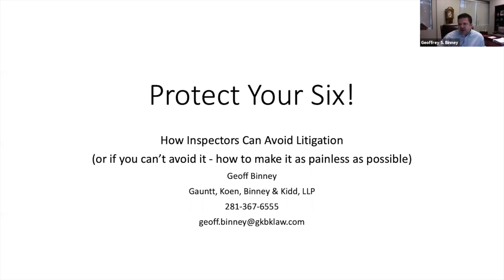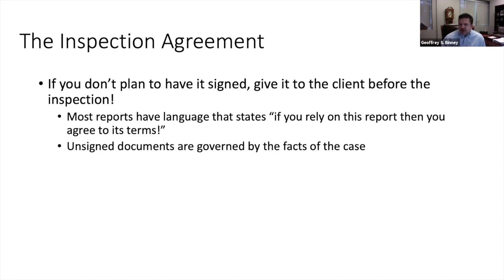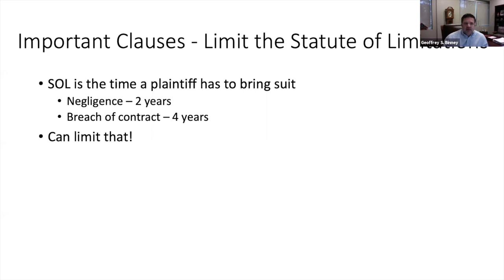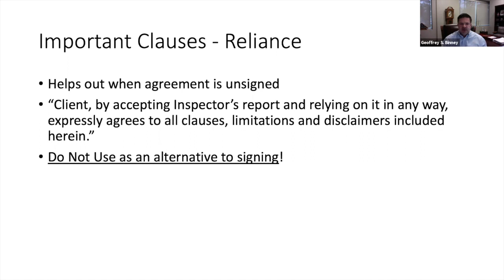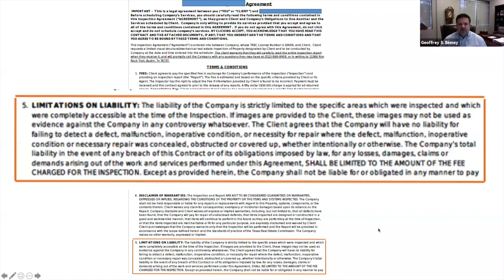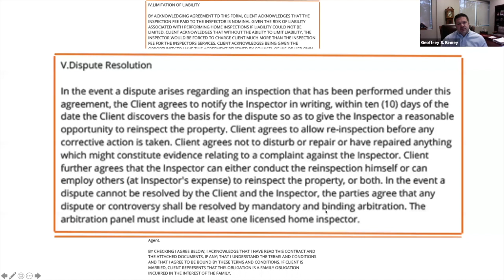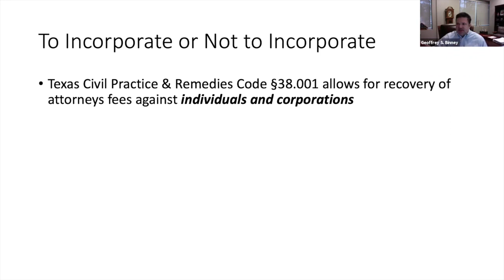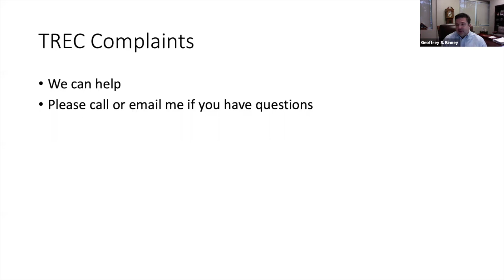"Claims Against Home Inspectors" with Geoffrey Binney of GKBK Law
A Texas Attorney will discuss claims made against home inspectors and the benefits of having a Pre-Inspection Agreement. The class subject will include methods to help home inspectors avoid having a claim made against them and information that a pre-inspection agreement should include. This class is free, online, and open to everyone.